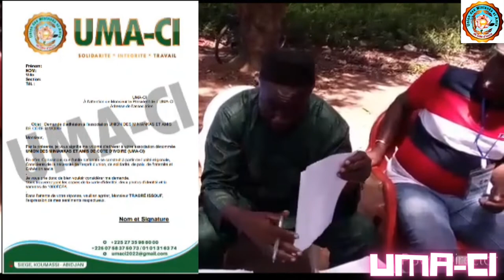Minianka Tafire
association des minianka de Tafire